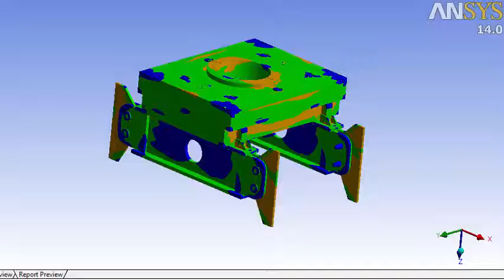life cycle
Its my final year project of university. I have used ANSYS 14.0 to check the life cycle of my model.